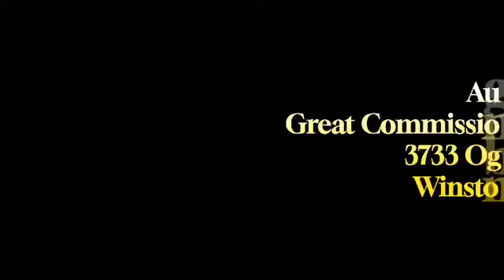The Napper Singers 66th Anniversary August 3rd